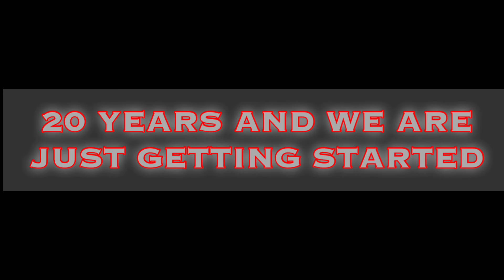Machine & Tool Manufacturing